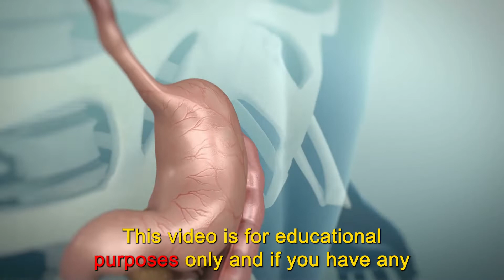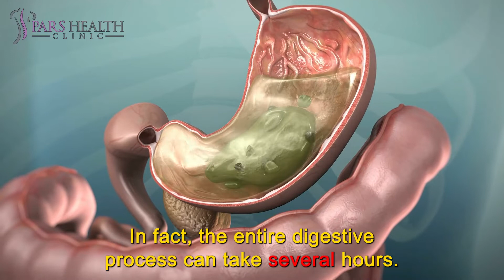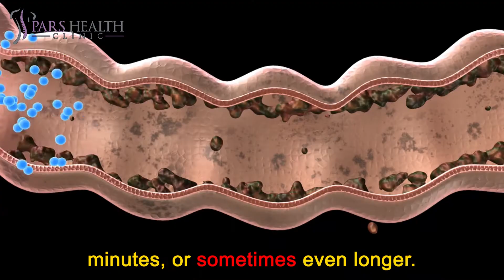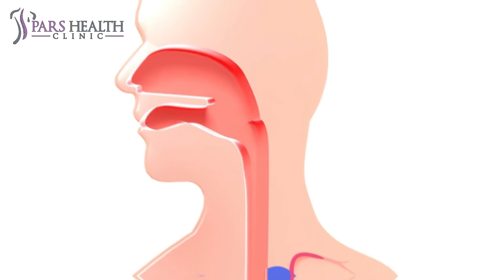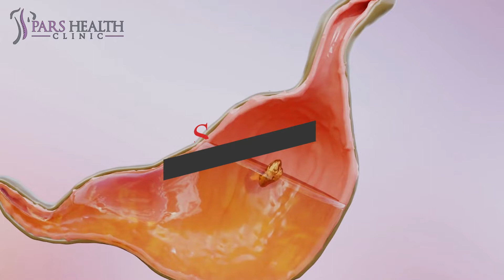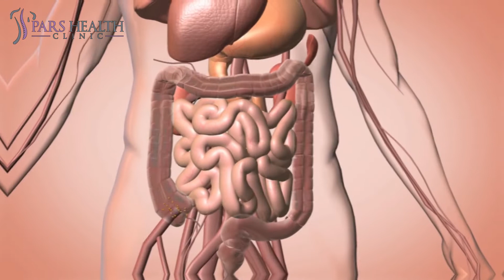How Long Foods Stay In Your Stomach?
The process of digestion and the factors which affect the digestion process
We'll be talking about these items in this video:
- What is digestion?
- How do foods digest?
- What is the digestion process?
- How long do foods stay in the stomach?
- What are the different parts of the digestive system?
- What is the digestive system?
- What is the most important part of the digestive system?
- How to fix the digestive system?
- How does the digestive process work?
- How do the foods digest?
- Which foods digest longer?
- Which drinks digest longer?
- What are the important factors in digesting foods?
- Which part of the digestive system is the most important one?
- Which foods have a negative impact on the digestive system?
- How to improve the digestive system?
What is digestion?
The digestion process breaks down food into its components called nutrients that the body can use to function. Food passes through the digestive tract, which is made up of different organs that work together to digest food.
The digestive system is made up of five parts that include:
Mouth
Esophagus
Stomach
Small intestine
Large intestine
Digestion typically begins in the mouth when you start chewing the food, which mixes with your saliva and makes it easier to swallow. However, the real digestive process starts in the stomach where the food mixes with water and various digestive enzymes from the pancreas and liver. Then the food passes into the small intestine, where the water and nutrients are absorbed. After that, the large intestine takes care of the remaining waste, which is expelled in the movements.
Mouth
The first stage of digestion happens in your mouth as you eat. While you chew, your mouth releases saliva that contains enzymes in charge of the initial breakdown of the food you eat. The enzymes help turn the food into a soft and mushy mass you can swallow easily. This is a very short phase, usually lasting no more than 20-30 seconds per bite. In the case of soft food, it might take even less time.
Esophagus
When you swallow food, it enters the esophagus, and it doesn’t stay there long. Nothing major happened in this phase, as it is a transitional one. At the bottom of the esophagus, there is a muscle, the esophageal sphincter, which acts as the gate between the esophagus and the stomach.
Stomach
The stomach phase is significantly longer than the previous two combined, but how long does food stay in your stomach, exactly? Experts at Colorado State University have determined, based on a series of studies and tests, that the stomach phase takes between 4 and 5 hours on average. The acids in your stomach break the food down even further, preparing it for the final stages. The mixture of the partly digested food and stomach acids is called chyme.
Small intestine
After the chyme leaves the stomach, it enters the small intestine. There, your liver and pancreas take the stage. The pancreatic juices are in charge of breaking down proteins, fats, and carbohydrates, while the liver bile deals with fats. After this, water, vitamins, and other useful nutrients are transported directly to the bloodstream via the small intestine walls. All that’s left undigested after this phase goes over to the large intestine.
Large intestine
The large intestine is the last checkpoint before the food is ready to leave your body. This is also the longest phase of the entire process. It is not unusual for the food to sit in your large intestine for an entire day or even two. Following an extensive study, scientists at Mayo Clinic have found that the average duration of this phase is 40 hours. More precisely, 47 hours for women and 33 hours for men. When this phase ends, all that’s left undigested moves and forms into solid waste – commonly named stool. It sits there until your next movement.
Consistency
Liquids typically leave your stomach quickly. For example, after you drink a glass of water, it’s estimated that only 50 percent of it will be left in your stomach after 10 minutes. Solid foods often need to be broken down and liquified further, which means they usually take longer to leave your stomach. In fact, it usually takes about 20 to 30 minutes before solid foods begin to leave your stomach.
Calorie content
Regardless of consistency, foods and drinks that have a lower calorie content generally leave your stomach at a faster rate. Higher calorie foods and drinks will take longer. For example, while water leaves your stomach at a fast rate, a higher calorie liquid such as a glass of fruit juice or a milkshake will exit more slowly.